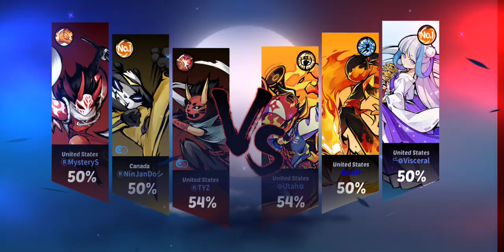Clan Clash (3v3) General Battle HD - Ninja Must Die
My Gen playback from 11/12/2023.

I think I made one/two jumping mistakes.

My role in the team was acting as the buffer with united effort and boss finisher.